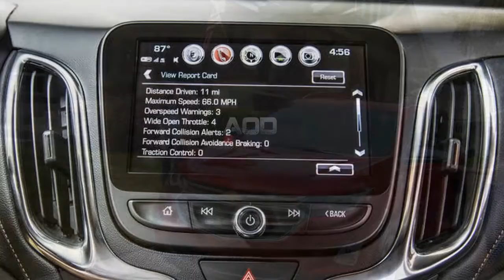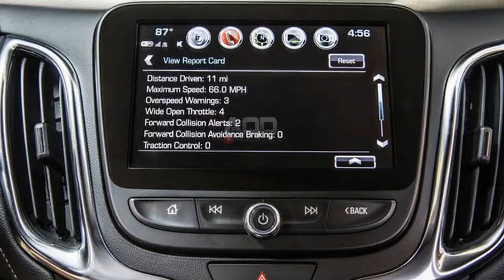2018 Chevrolet Equinox review Big improvements for a family stalwart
The new Chevy Equinox, particularly in the less-expensive LT version like this, offers a lot of what you need and none of what you don’t. Though I want a sunroof, I don’t need one. The bumpy fabric seats don’t really appeal to the eye but they were perfect for my 5-foot-10, not-very-wide frame. Back support and the bolsters kept me planted in my seat and I put a few hundred miles on this 'ute, so I was in there for a while. The dash looks a little cheap, but the leather-wrapped steering wheel looks and feels nice.

Backsound Free Royalti License By NoCopyrightSound